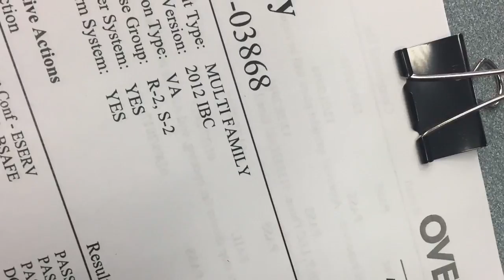Officials release more details on CityPlace fire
41 Action News has learned that the building where the fire started did not pass its last inspection but that is typical for structures still under construction.